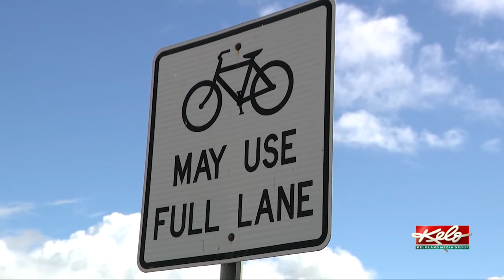City council to address electric bike ordinance